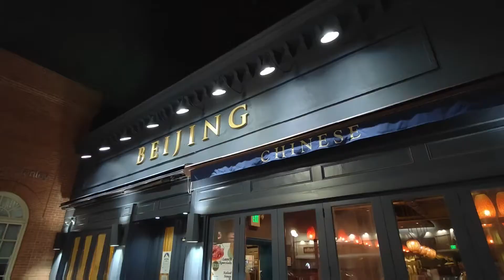Happy birthday Prita